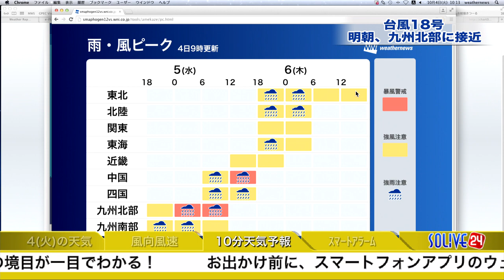【台風18号情報】2016.10.04 10時更新 ウェザーニュース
最新の台風情報はこちらから